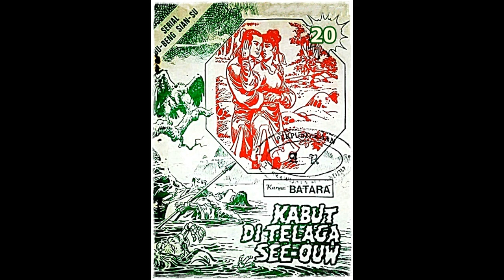Seri Cerita Silat Kabut di Telaga See ouw Jilid 20